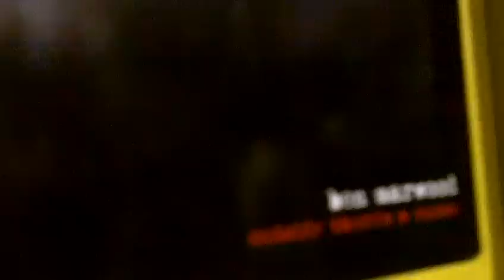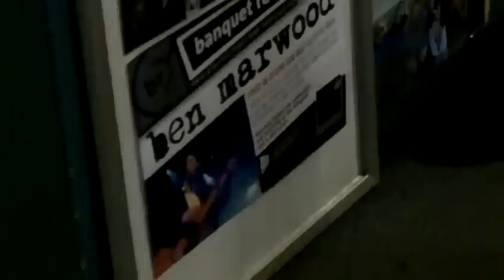Ben Marwood - singalong at Banquet Records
on the day of release of the new album Ben played our shop, and we had a singalong